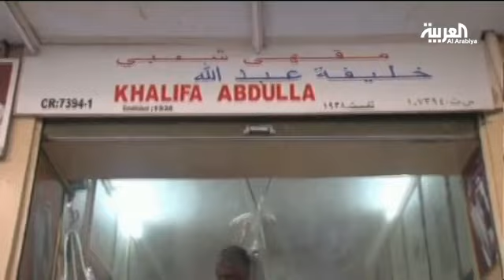مقهى بوخلف في المحرق شاهد على تاريخ البحرين